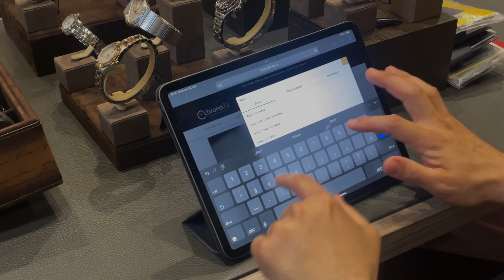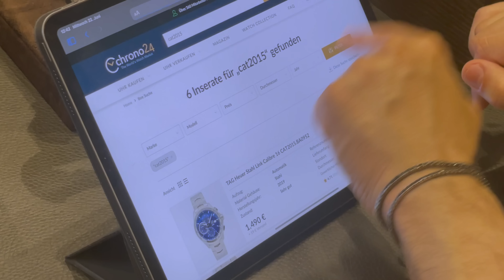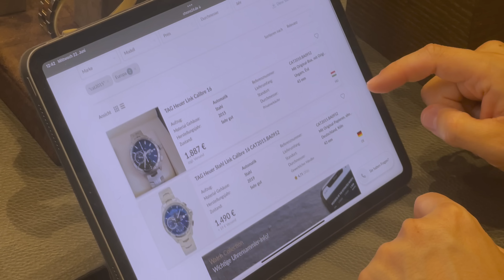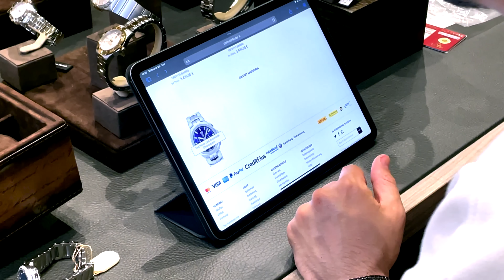Luxus Uhren für unter 3000€ | Preisknaller | Einsteiger Uhren für jedes Budget | #214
Heute erleben wir den absoluten Preis Limbo! Abdullah verkauft Uhren weit unter dem Listenpreis . Omega , TagHeuer , Breitling für Einsteiger und Fortgeschrittene…
Apo schaut im Internet nach en Günstigsten preisen und unterbindet diese.
wir hoffen jeder Uhrenliebhaber findet hier die passende Luxusuhr . Colognewatch freut sich euch diese watches weit unter dem retail anbieten zu können. Abdullah Yalcin und Amir Karimi führen und durch dieses Video.
Beste Grüße,
Euer CologneWatch Team!